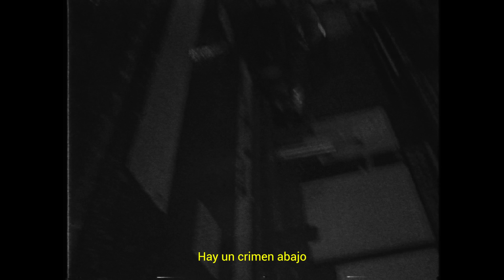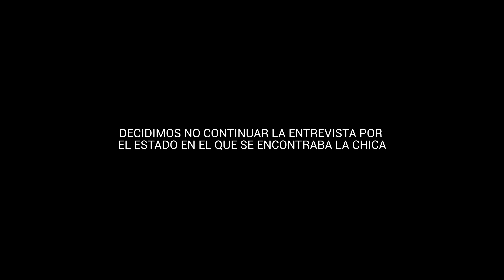VISITAMOS el PEOR BARRIO de BILBAO | San Francisco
Volvemos a los barrios tras el parón, en esta ocasión visitamos uno de los barrios más emblemáticos de Bilbao, San Francisco. ¿Hace honor a la fama que tiene?

IG de Danger: @dangeroficial
Manager de Danger: djcortesoficial

0:00 Trailer
00:44 Intro
02:00 Historia de la banda
4:38: La Prostitución en el barrio
06:21Entrevistamos a una prostituta
07:26 Calle San Francisco
09:35 Vecino indignado
12:28 Momentos random y despedida